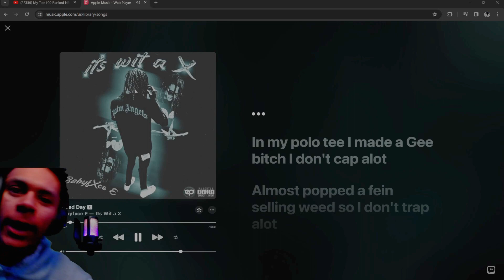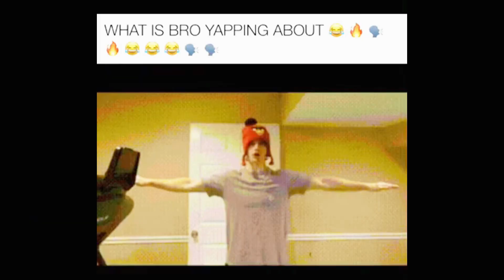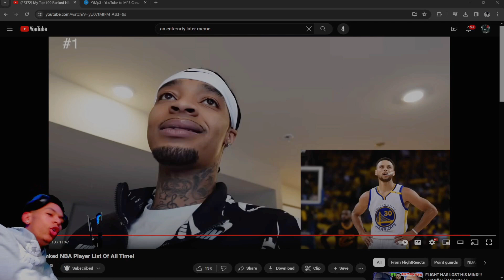FLIGHTREACTS "TOP 100 NBA PLAYERS LIST"💯😳REACTION...💀LMAO WTF FLIGHT ?!😂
I do not claim ownership to any music, video or product shown in this video !